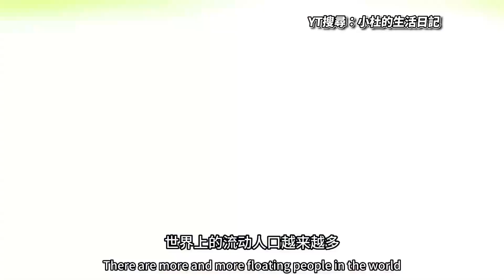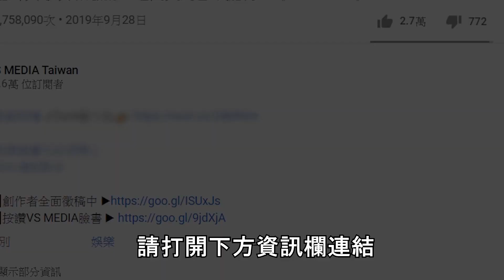陸正妹盤點台男＆陸男差距 台男「這些特點」超級加分！｜VS MEDIAｘ